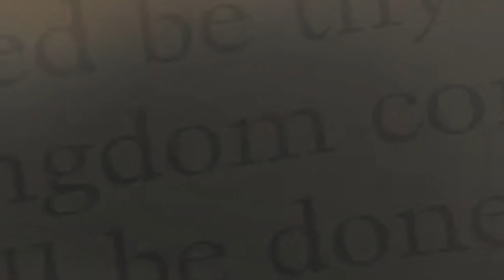Catholic vs Presbyterian (Which church to join?)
Catholic vs Presbyterian. Which church should someone join? Somebody said they wanted to leave the Catholic Church to join the Presbyterian church, and asked our opinion. Here is what we answered. Catholic all the way.

Need a Retreat? TheCatholicTruth.org